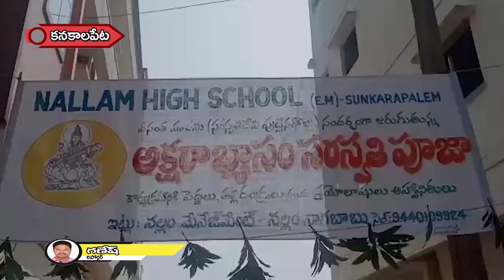యానం కనకాలపేట సరిహద్దులో సుంకరపాలెం నల్లం హైస్కూల్ లో వసంత పంచమి సందర్భంగా సామూహిక అక్షరాభ్యాసాలు,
యానం కనకాలపేట సరిహద్దులో సుంకరపాలెం నల్లం హైస్కూల్ లో వసంత పంచమి సందర్భంగా సామూహిక అక్షరాభ్యాసాలు, సరస్వతి దేవి పూజలను గురువారం ఉదయం భక్తిశ్రద్ధలతో నిర్వహించారు.